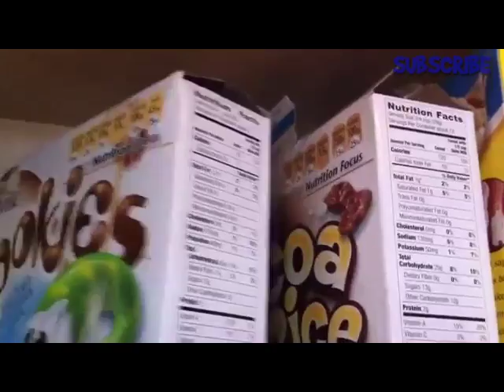THE IMPERFECT MOTHER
THE IMPERFECT MOTHER. Deanna reuploads a video of a few weeks prior to adopting ALEC and show us that there is heart in the chaos and that imperfect mothers can still perceive their lives perfect in the way God planned it.

YOUPARENT: THE MOST UNUSUAL FAMILY ON YOUTUBE is a family of 7 children ages 6-21 via birth and adoption. Watch as this family celebrates life with humor and heart.

YouParent is part of THE MOMS VIEW Network with MAKER STUDIOS.

Please consider advocating for and supporting HIV and SPECIAL NEEDS adoption. Our favorite charity is PROJECT HOPEFUL